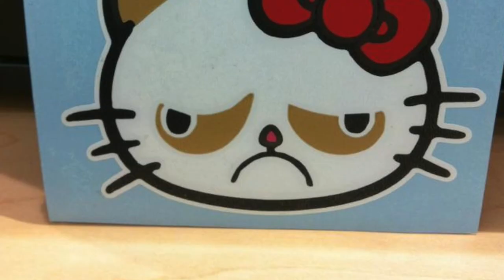Catdub ("Dubble") -- Stephen Sink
Dubstep meets rock and metal, with industrial rhythms and string hooks over bass licks. All this mashed with cute Internet cats, to make "Catdub." Now with extra bass lines.